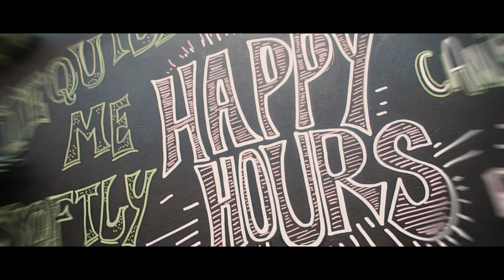Picnic, Fer Navarro, Don Rafaelo - NIÑA MALVADA (Video Oficial)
POR NOTA DE VOZ AL WHAPP 📱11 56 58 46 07

REDES:
Picnic

PRODUCCIÓN MUSICAL:
CASA 808

Edición
Tomás Martínez
Cámara y dirección (Bs. As)
Matías Schwartz
Cámara y dirección (Londres)
Adrián Mozi

Picnic: Agus Cassano, Joan Sprei, Mariano Revilla (Dj Ortiva)

--- LETRA ---

Desde que te vi ya no hay nada,
y ahora solo quedan palabras para explicarte el dolor que me hiciste sentir...

Y con el tiempo fueron pasando los días y tu cuentito paso a paso se caía, fuiste muy cruel, no tienes perdón...

Niña Malvada, tu me dejaste sin nada y ahora yo estoy en mi cama, sigo llorando tu amor.

Y que irionía sabiendo que eras mía, siempre te daba todo lo que me pedías, tu fuiste muy cruel, me robaste el amor...
Te dedicaba todo lo que yo hacía y por las noches era pura fantasía, probé de tu miel me mostraste el dolor...

Y aunque yo supe tu te viste con otro,
yo te lo dije sin gana de hacer alboroto,
tu te ofendiste y me trataste como loco
y ahora lloro, tengo mi corazón roto...

Pequeña diabla con tus palabras casi me matas y sabes que estoy sufriendo por vos,
cuando esa noche tabas en mi coche, puro derroche,
te declare todo mi amor...

Music by PICNIC performing Niña Malvada.
2019 Barca Music Publishing - Universal Music Publishing.